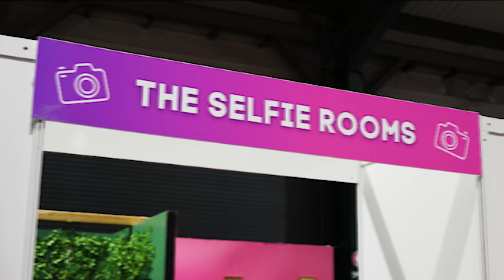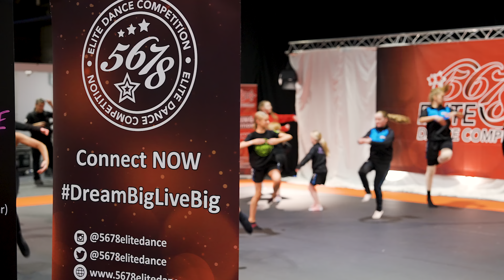Perform Festival 2022 Highlights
PERFORM FESTIVAL Performing Arts Event, RDS, Dublin, Ireland
Highlights from Perform: 25-27 November 2022